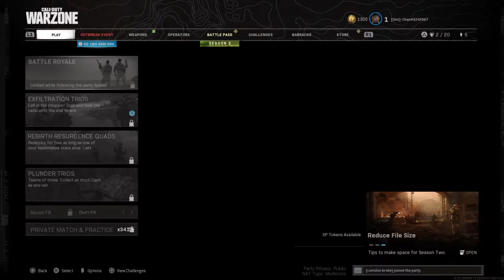Prank calling Papa Johns (Daddy john became SEXual)